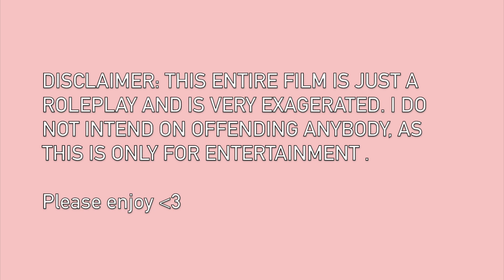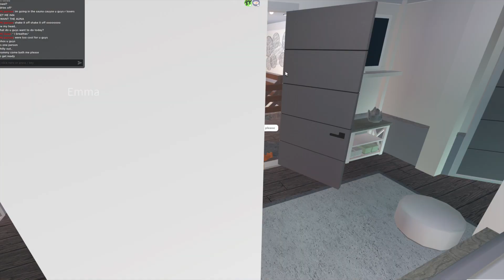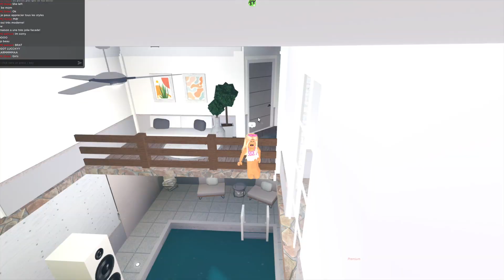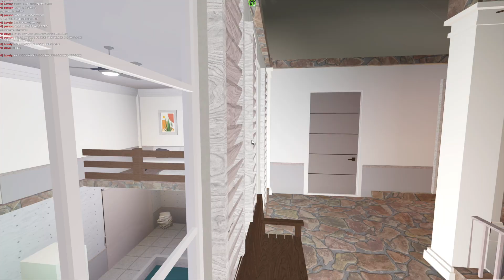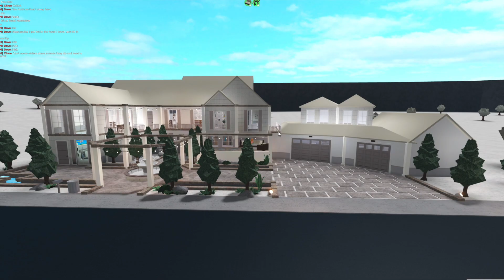CRAZY Hectic Household Bloxburg Roleplay **CHAOS** | Roblox Bloxburg Family RP | NorthSlothy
Hey loves! As we are slowly growing, I am so excited for my journey to progress 💕 I hope you all enjoy this roleplay and join my journey, please subscribe, like, and share to those who may enjoy my content, have a fantastic day loves byeee!

*None of the sounds or music in this video is owned by me*